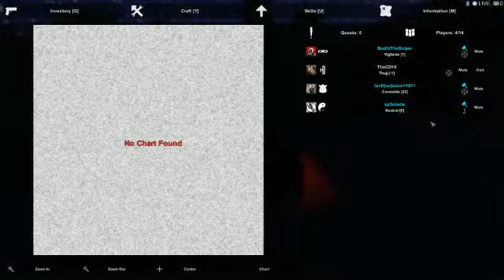CoCo's Unturned server with BodhiTheSniper